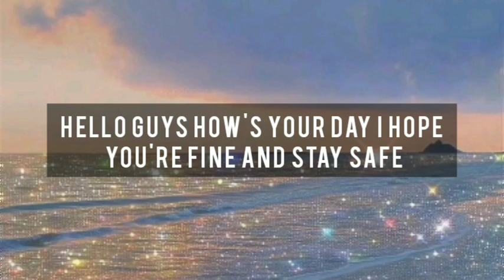[ tiktok boys pov that will make you feel like you are in a wattpad story🌃✨ // by freeak ]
Hello guys! i hope you enjoy my compilation vids and don't forget to wear a mask because its a must!! Stay safe y'all and see you on my next video!

--kindly support my 2nd channel - thank you and stay hydrated

Also uploading tiktok compilation vids. Let's support each other!!